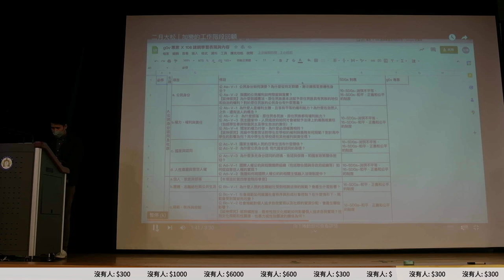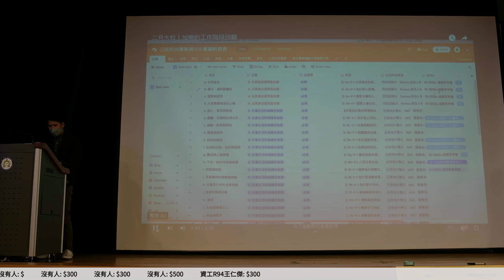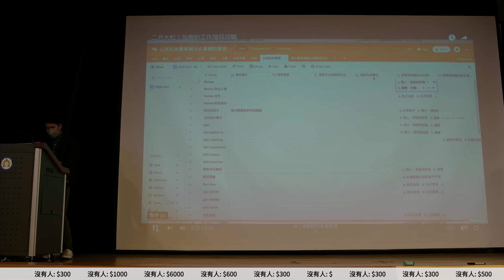g0v tw hackath54n — 成果報告 — 零時小學校 ／ 加樂 — 兔兔黑客松